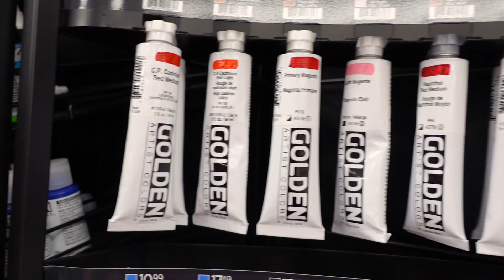I Surprised MsMunchie With a Giant Portrait!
Watch until the end to see @MsMunchie123 Michelle's reaction! This was such a fun painting to do and I LOVED getting to surprise MsMunchie & hang with ZHC and the team!